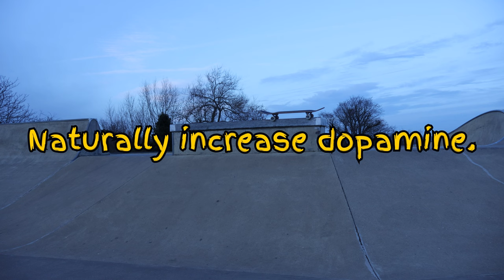Boost Dopamine Levels with Easy Tricks